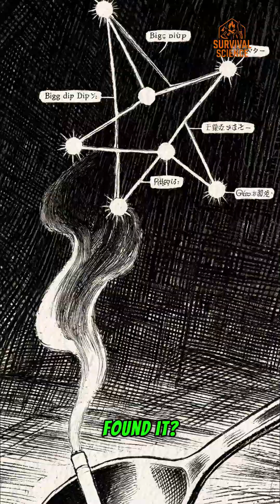How to Find North with the Stars ✨ | Survival Science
✨ How to Find North with the Stars – when you’re lost in the dark, the sky can guide you.

This survival tip shows step by step how to find north with the stars: locate the Big Dipper, follow the two outer stars in its “bowl,” and extend that line until you find the North Star. It always points north, helping you orient yourself without a compass.

Remember, how to find north with the stars could be your way home in the wilderness.